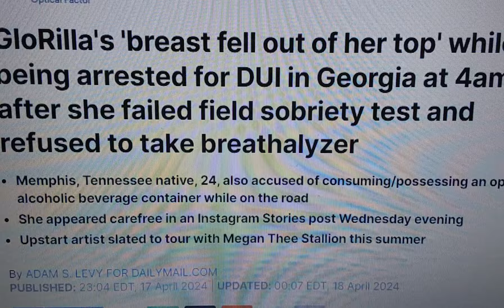🔥GLORILLA FLASHED COP HER T!TY 2AVOID DUI ARREST N GEORGIA🔥CMG BOND HER OUT❓YOGOTTI